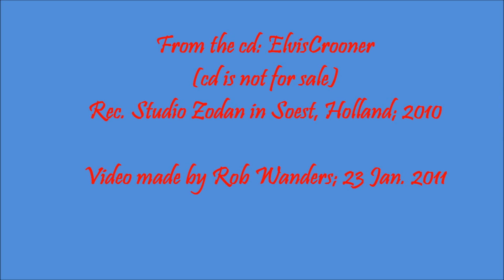Rob Wanders - Such a night (L. Chase)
with the Velvet Band & Singers. From the cd: ElvisCrooner (cd is not for sale). Rec. Studio Zodan in Soest, Holland;2010. Video made by Rob Wanders; 23 Jan. 2011